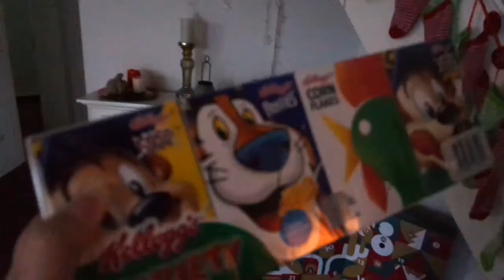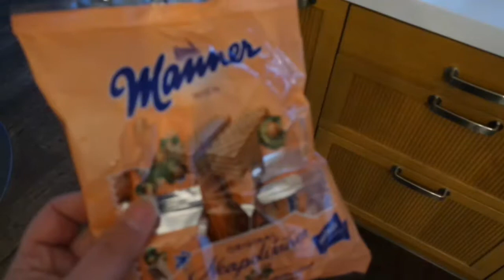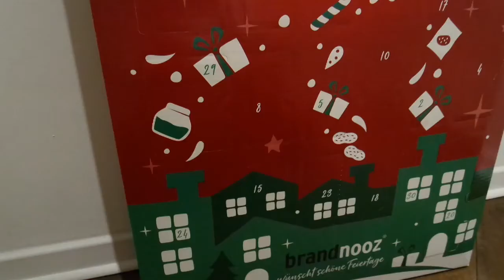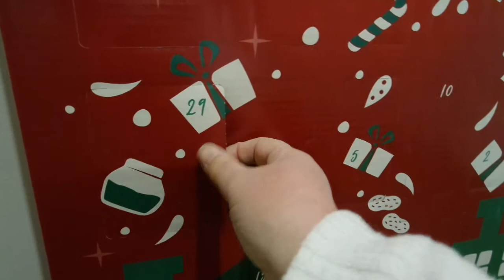1. Advent Vlog: Rezept Rouladen ohne anbraten - Life Hack Konserven Gläser öffnen - Adventskalender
In diesem Video zum ersten Advent zeige ich euch, wie man leckere Rouladen ohne anbraten hinbekommt und wie ihr störrische Gläser doch noch öffnen könnt.

Außerdem gibt es Einblicke in unsere Adventskalender, der Achtjährige spielt Leise rieselt der Schnee auf der Gitarre und Lotti zeigt euch ihre neue Schreibtischlampe Mr. Wattson.

Minis Instagram: @theminiblog
Lottis Instagram: @thelottiblog

Christmas Village (YouTube Mediathek)

Videobearbeitung: MyMovie